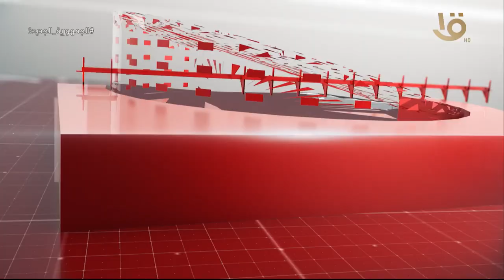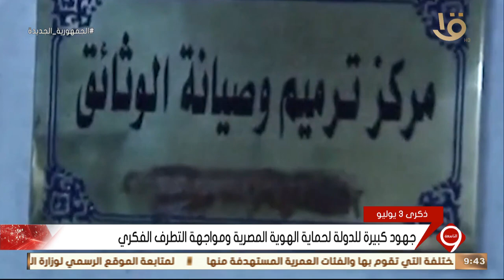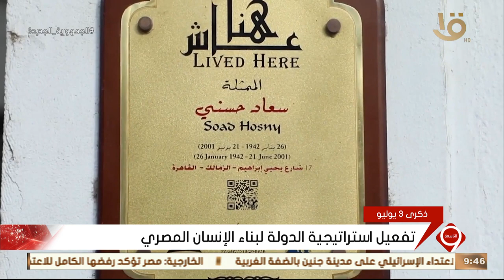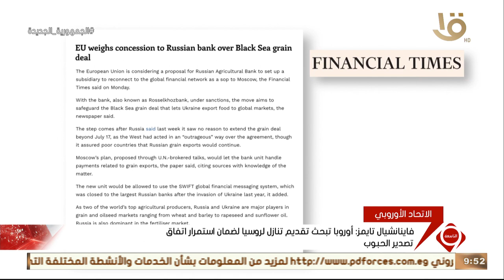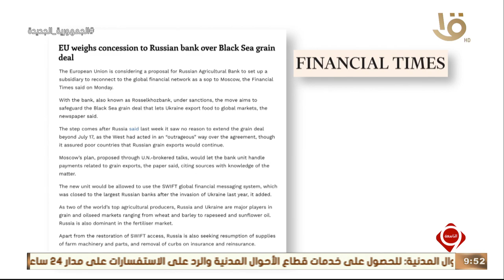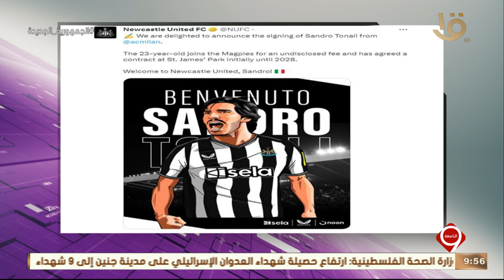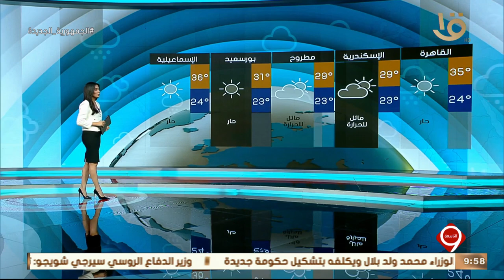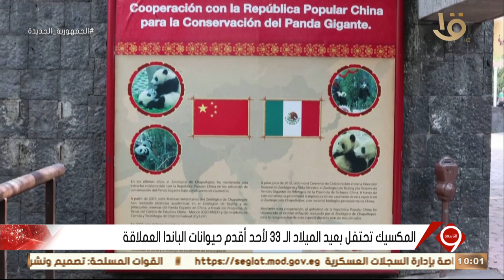نشرة التاسعة | اهم الاخبار السياسية والاقتصادية محليا وعالميا 3-7-2023